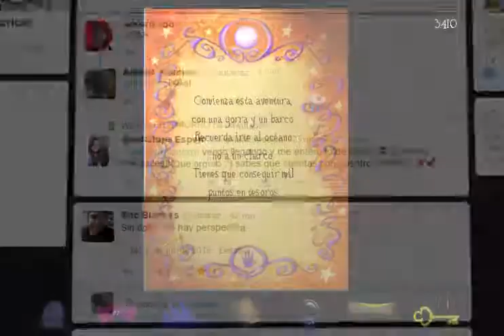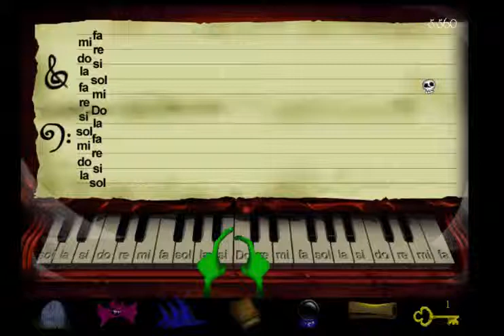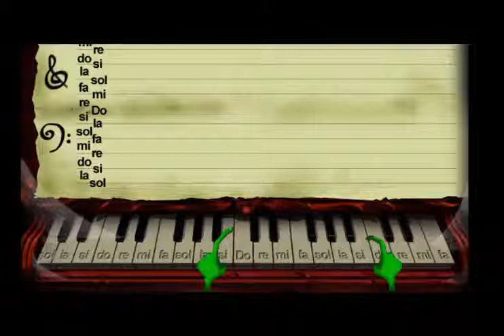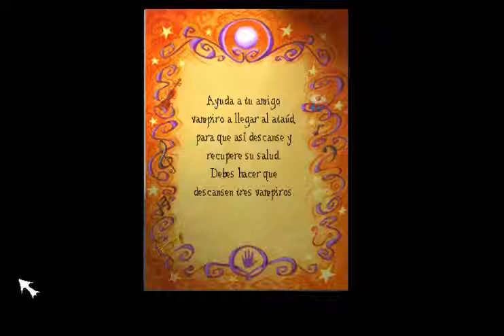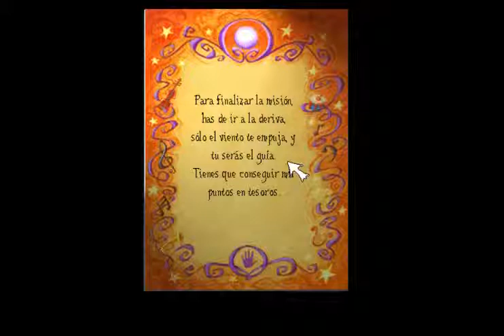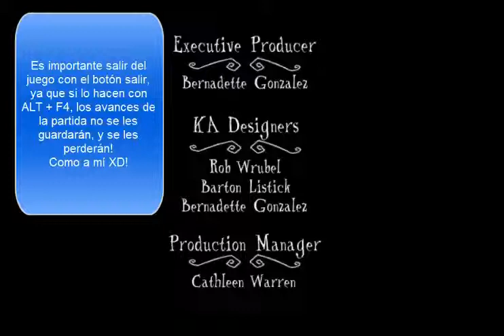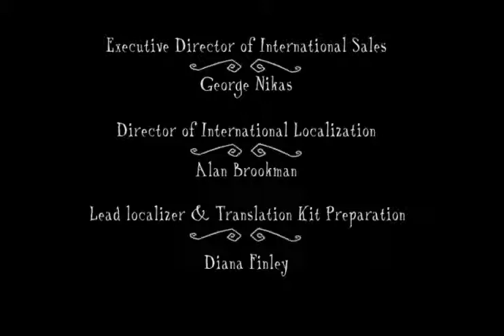Longplay Trampolín 6° Curso: La Isla encantada #02 - Amadeo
Sin narración, ya que el mismo longplay se comenta por si solo, gracias a Gaspar xD

Para ser partners de la misma que yo, pícale a este